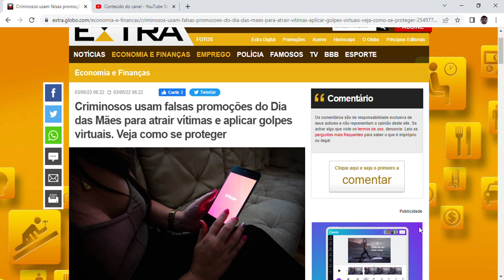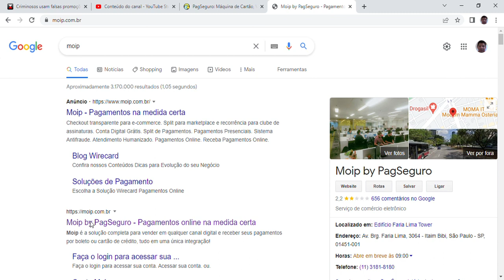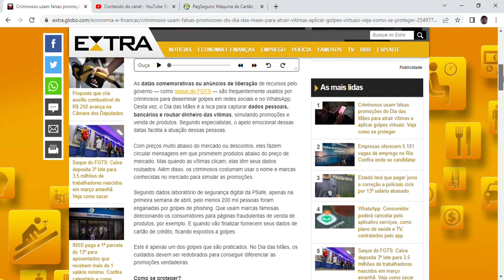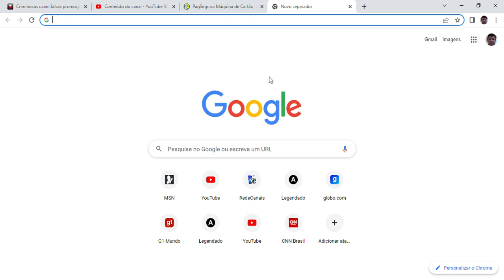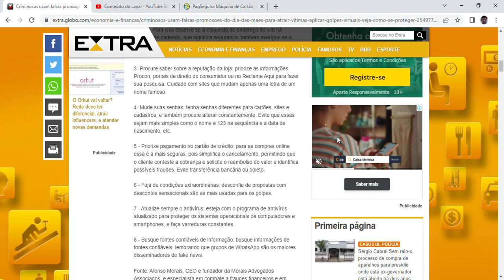Criminosos usam falsas promoções do Dia das Mães para atrair vítimas e aplicar golpes virtuais.